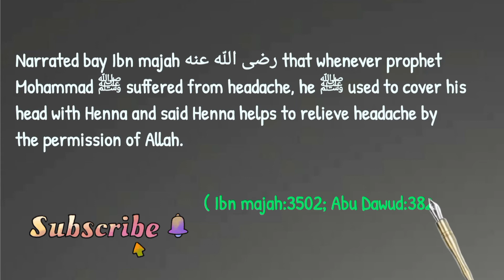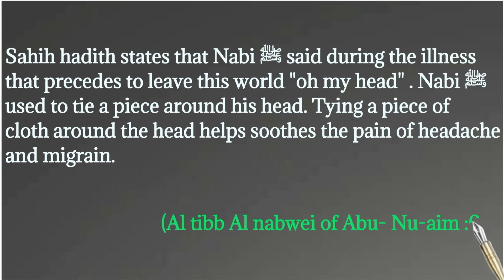Hadith about headache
Headache is the very common problem which most of the people suffer at least one in their life. This may become worst if you don't follow the healthy life . In this video i have defined hadith about headache , learn these hadith and take advantage from it .